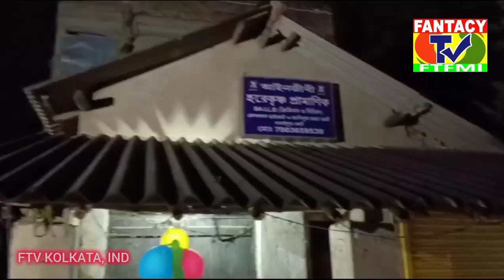বিসর্জন চলাকালীন দুই ব্যক্তির মধ্যে সংঘর্ষের জেরে গুলি চালানোর অভিযোগ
কলকাতা অফিস : ব্যক্তিগত শত্রুতাকে কেন্দ্র করে এই সংঘর্ষ। খবর পেয়ে ঘটনাস্থলে পৌঁছায় পুলিশ। ঘটনাটি ঘটেছে সোনারপুর থানা এলাকার তালপুকুরে। স্থানীয় সুত্রে জানা গিয়েছে, সোমবার এলাকায় প্রতিমার বিসর্জন ছিল। এরই মধ্যে দেবাশিস কয়াল ও হরেকৃষ্ণ প্রামানিকের মধ্যে ঝামেলা বাধে। ঘটনায় দেবাশিস আহত হয়। হঠাৎই হরেকৃষ্ণ বন্দুক নিয়ে এসে গুলি চালায় বলে অভিযোগ। মোট ২টি গুলি চালানো হয়। পুলিশ ঘটনাস্থলে এসে তাজা কার্তুজের খোল পেয়েছে। দেবাশিস আহত অবস্থায় হাসপাতালে চিকিৎসাধীন। পুলিশ সূত্রে খবর, এলাকায় গন্ডগোলের একটি খবর পাওয়া গেছে গুলি চলার কোন প্রমাণ মেলেনি, একটি তাজা কার্তুজ উদ্ধার হয়েছে ঘটনাস্থল থেকে।

বাইট - সুকান্ত দাস, পঞ্চায়েত সদস্য
সুশান্ত দাস, প্রত্যক্ষদর্শী
অরুন্ধুতী প্রামানিক, অভিযুক্তের মা